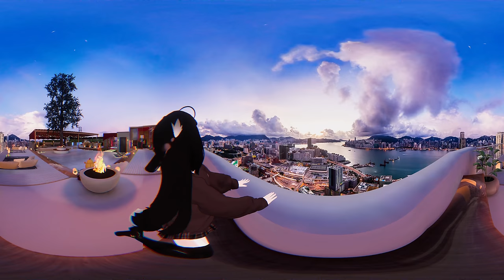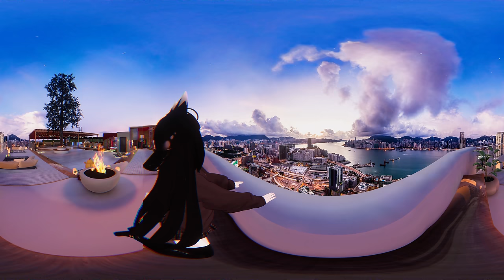A day with kokoa mawang ( 360° Camera ) 【 VRchat 】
This time, spend the day with kokoa mawang 🤣🤣

If you let your guard down, you'll be eaten  😁😁😁